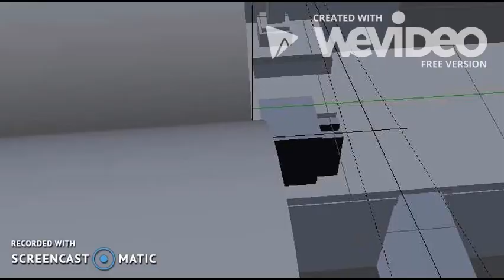20th Century Fox 2013 Dream Logo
Bulited With Blender , Recorded With Screencast-O-Matic And Created With WeVideo

The Model Is Based On The TCFTVD Logo.